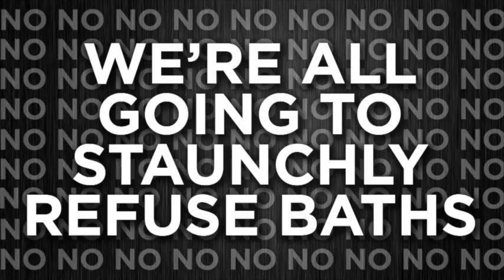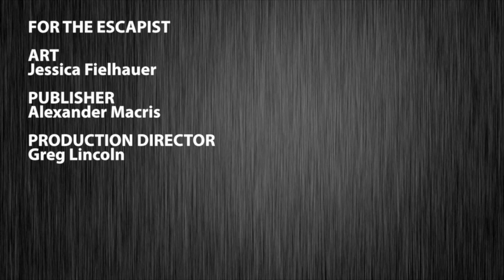THE POOP EPISODE (Feed Dump)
Want to see the next episode a week early? Check out